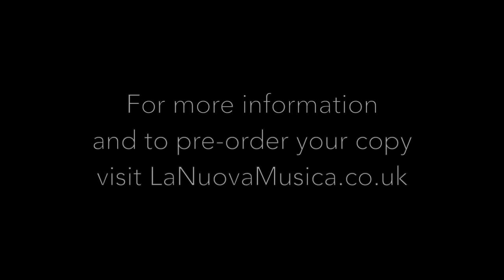The Cast Tries To Sum Up Gluck Orfeo Ed Euridice In One Word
Can you sum up Orfeo ed Euridice in one word?
The conductor and cast tries.

La Nuova Musica presents a new live recording of Gluck’s Orfeo ed Euridice, with countertenor star Iestyn Davies singing the title role. Once created to reinstate the “noble simplicity and calm grandeur” of ancient Greek culture, the opera continues to delight audiences with its direct and unpretentious appeal, epitomized by the world-famous aria Che farò senza Euridice. This live recording presents the original 1762 Vienna premiere version of the opera, with Gluck’s exquisite evocation of the Elysian Fields from his 1774 Paris version as a small addition.

La Nuova Musica and its artistic director David Bates are among the most exciting young Baroque ensembles of our times. For their first PENTATONE recording, they work together with three exceptional vocalists: countertenor Iestyn Davies and sopranos Sophie Bevan and Rebecca Bottone.
Choir
Soprano: Jessica Cale, Amy Wood, Nancy Cole, Eleanor Minney,
Alto: Helen Charlston, Martha McLorinan, David Clegg, Francis Gush
Tenor: Ben Alden, Tom Castle, Peter Davoren, Ben Durrant
Bass: James Arthur, William Gaunt, Oliver Hunt, Philip Tebb
Language Coach: Matteo Dalle Fratte

Orchestra
Violin 1: Anaïs Chen (Leader), Julia Black, Kirra Thomas, Kinga Ujszaszi, George Clifford,
Violin 2: Rebecca Burman, Miki Takahashi, Jorge Jimenez, Naomi Burrell
Viola: Jane Rogers, Jordan Bowron, Ricardo Cuente
Cello: Jonathan Rees, Gavin Kibble, Kinga Garborjani
Double Bass: Tim Amherst
Harp: Karen Vaughan
Flute: Georgia Browne, Eva Cabellero
Chalumeau: Fiona Mitchell
Oboe: Leo Duarte, Lars Henriksson
Cornetto: Andrea Inghisciano
Bassoon: Joe Qiu, Inga Maria Klaucke
Horn: Alec Frank Gemmill, David Bentley
Trumpet: Peter Mankarious, Kirsty Loosemore
Philip Dale
Horn: Abigail Newman, Steve Saunders
Timpani: Adrian Bending
Harpsichord: Bernard Robertson